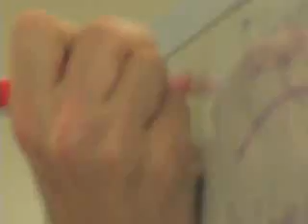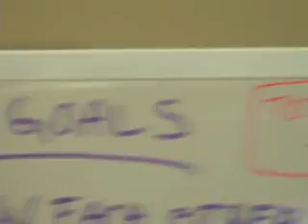Meet the moderators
Meet the moderators of the 2007 ROI conference.